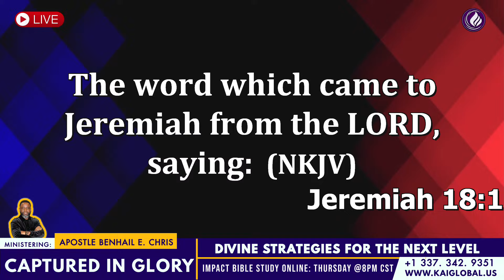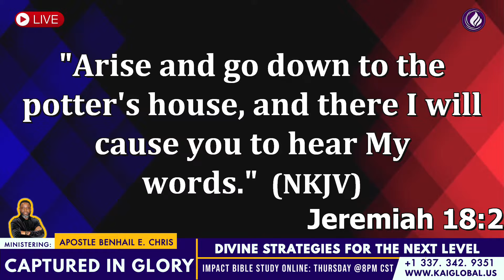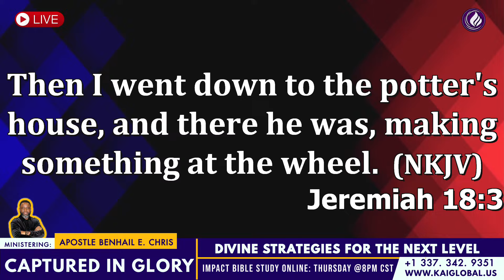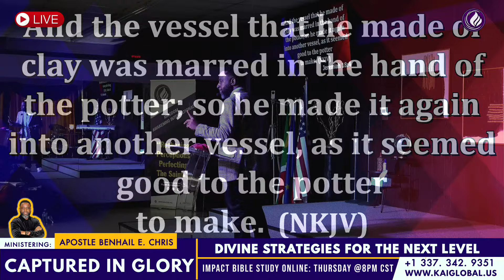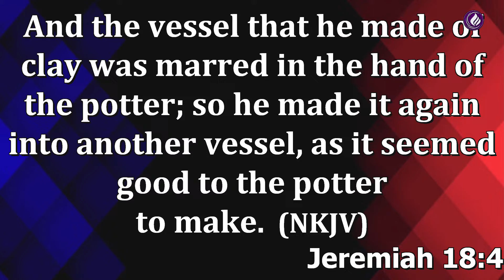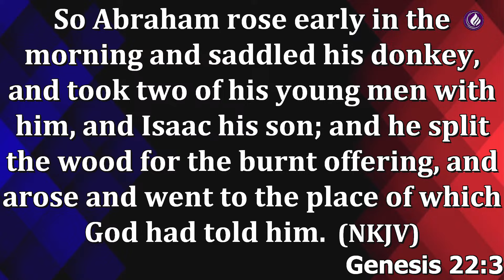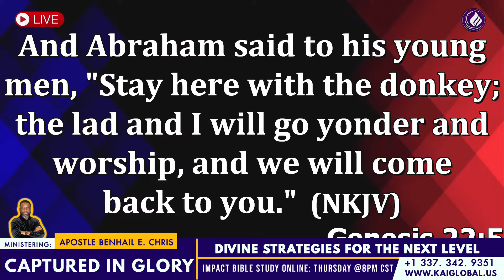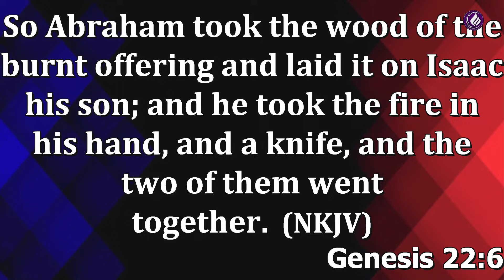Divine Strategies For the Next Level (FULL MESSAGE EDITED) ~Apostle Benhail E. Chris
Welcome! @KAI Captured In Glory || Today’s Message: Divine Strategies For the Next Level|| Apostle Benhail E. Chris

With a cutting edge understanding of Holy Scriptures, Apostle Benhail E. Chris teaches the word of God with an in-depth revelation in simplicity, and relatable.